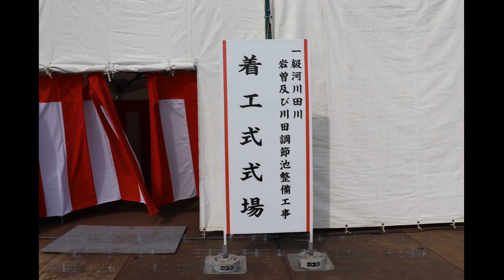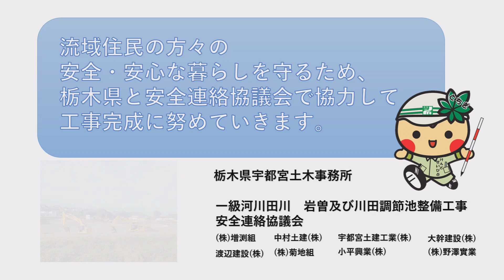一級河川田川 岩曽及び川田調節池整備工事の着工式について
令和５年10月12日に開催した一級河川田川における
岩曽及び川田調節池の工事着工式の様子